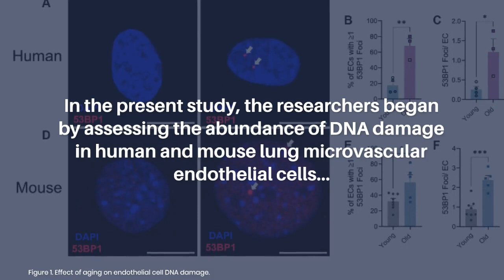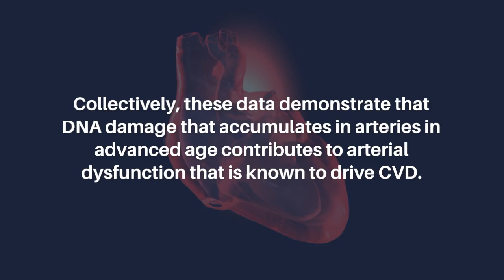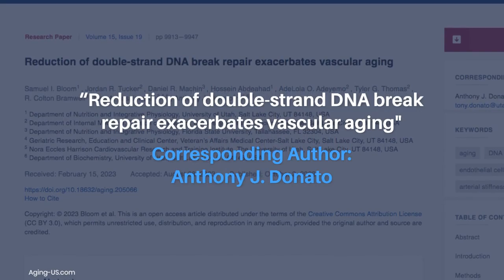Reduction of Double-Strand DNA Break Repair Exacerbates Vascular Aging | Aging-US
Abstract

Advanced age is the greatest risk factor for cardiovascular disease (CVD), the leading cause of death. Arterial function is impaired in advanced age which contributes to the development of CVD. One underexplored hypothesis is that DNA damage within arteries leads to this dysfunction, yet evidence demonstrating the incidence and physiological consequences of DNA damage in arteries, and in particular, in the microvasculature, in advanced age is limited. In the present study, we began by assessing the abundance of DNA damage in human and mouse lung microvascular endothelial cells and found that aging increases the percentage of cells with DNA damage. To explore the physiological consequences of increases in arterial DNA damage, we evaluated measures of endothelial function, microvascular and glycocalyx properties, and arterial stiffness in mice that were lacking or heterozygous for the double-strand DNA break repair protein ATM kinase. Surprisingly, in young mice, vascular function remained unchanged which led us to rationalize that perhaps aging is required to accumulate DNA damage. Indeed, in comparison to wild type littermate controls, mice heterozygous for ATM that were aged to ~18 mo (Old ATM +/−) displayed an accelerated vascular aging phenotype characterized by increases in arterial DNA damage, senescence signaling, and impairments in endothelium-dependent dilation due to elevated oxidative stress. Furthermore, old ATM +/− mice had reduced microvascular density and glycocalyx thickness as well as increased arterial stiffness. Collectively, these data demonstrate that DNA damage that accumulates in arteries in advanced age contributes to arterial dysfunction that is known to drive CVD.

Keywords - aging, DNA damage, vascular function, endothelial cell, senescence, oxidative stress, arterial stiffness

About Aging-US